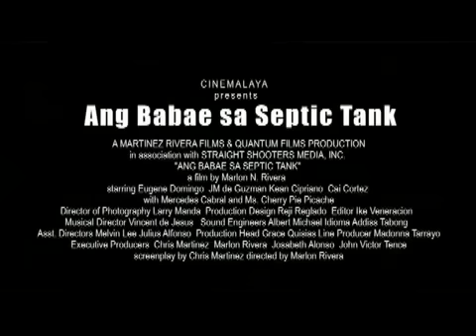ANG BABAE SA SEPTIC TANK by Marlon Rivera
SEE THE UNSEEN
CINEMALAYA 7 (2011)
PHILIPPINE INDEPENDENT FILM FESTIVAL 2011
July 15 - 24, 2011
Cultural Center of the Philippines (various venues)